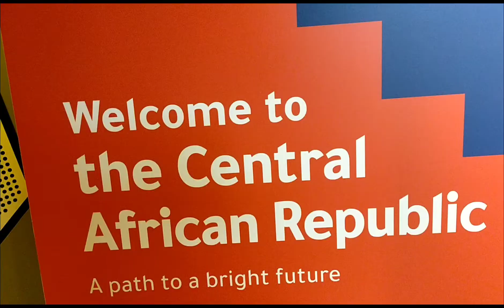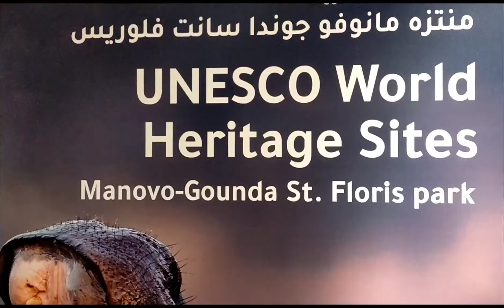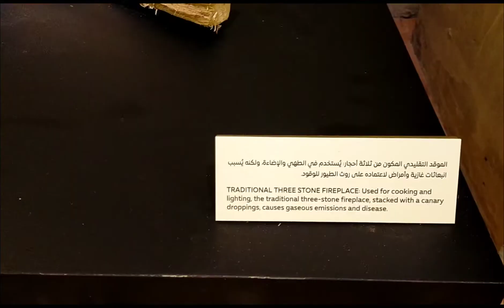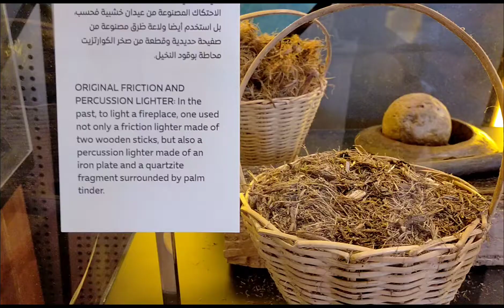EXPO 2020 DUBAI CENTRAL AFRICAN REPUBLIC